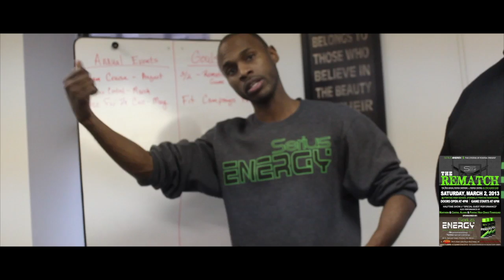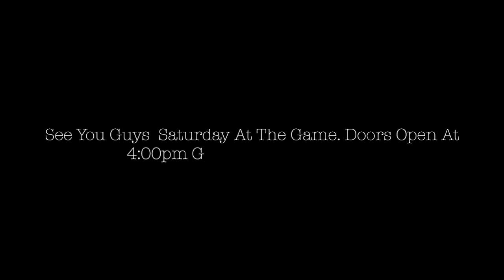The Road To The Northern Vs Central Game (Episode 2)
2013 { @LBMFilms_ }